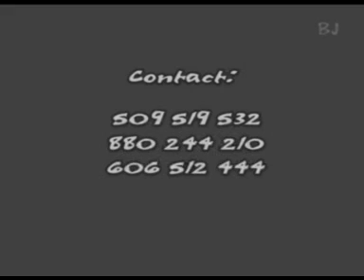Bongo Jerusalem - Leszek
Pierwszy teledysk Bongo Jerusalem :)
Robert Malczyk-wokal i gitara
Łukasz Kosowski-gitara
Marcin Buch-perkusja
Leszek Rokosz-bas